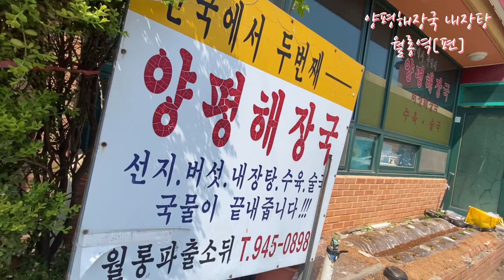양평해장국 내장탕 월롱역[편]